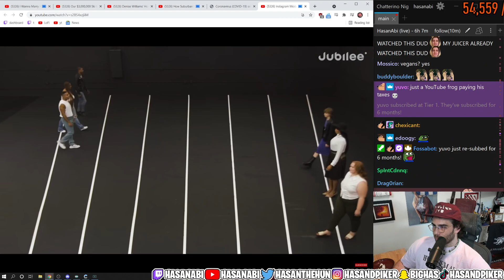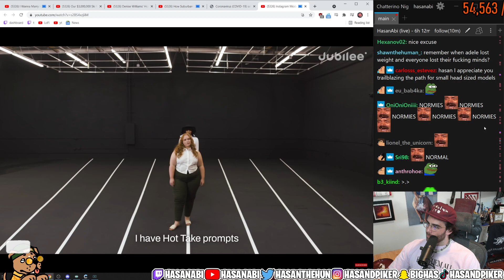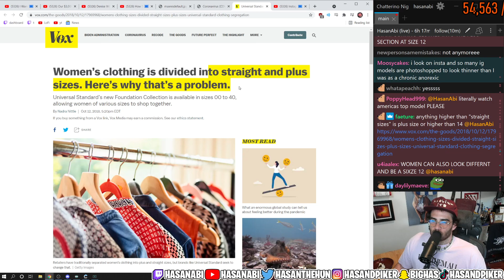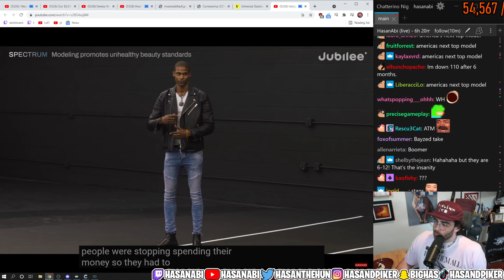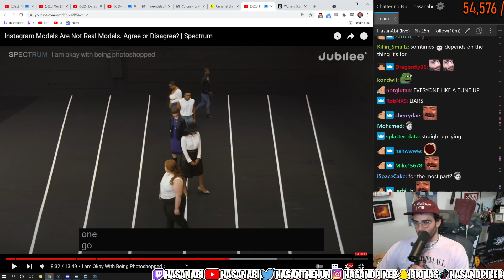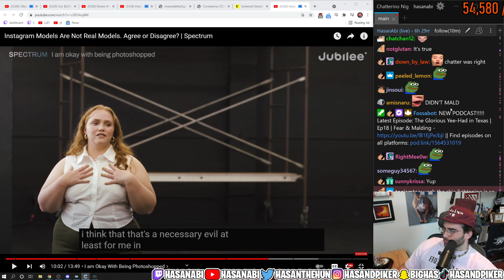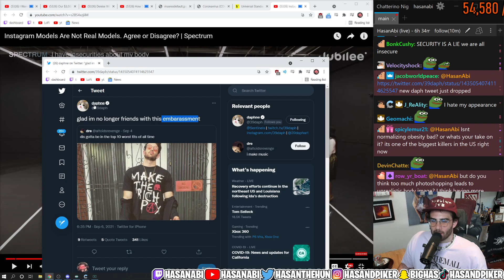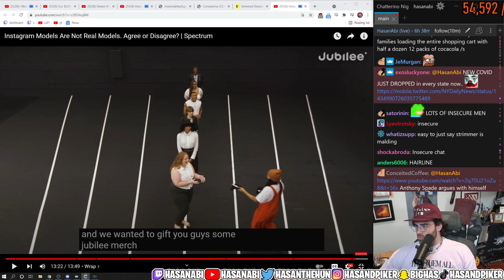Hasanabi Reacts To Do All Models Think The Same? | Spectrum | Jubilee